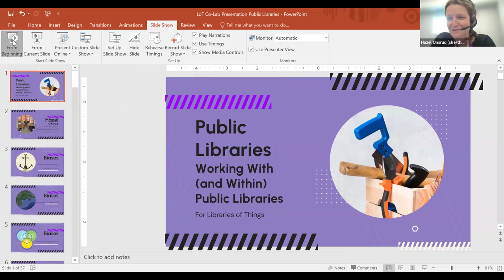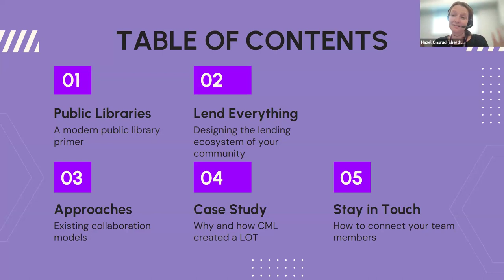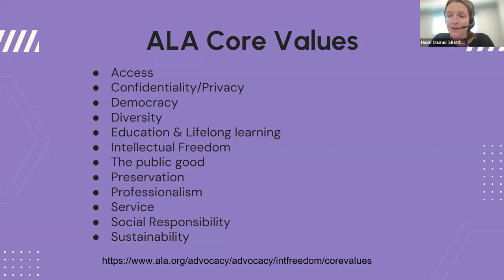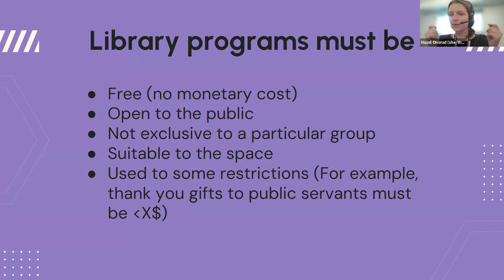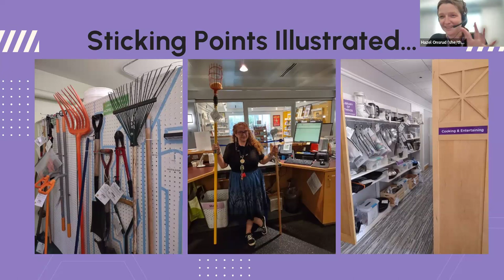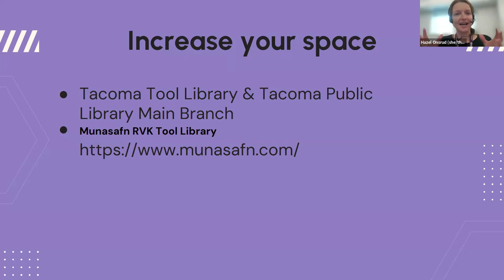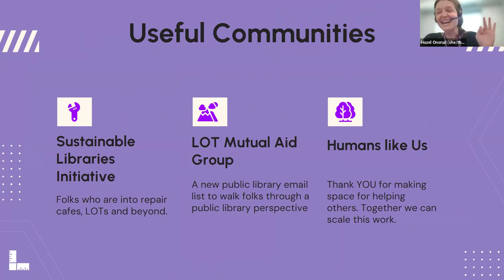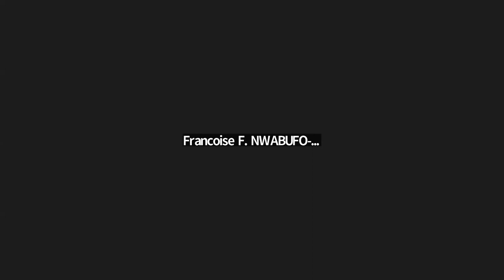Library of Things Co lab Session 12: Public Libraries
Join Shareable for our free Library of Things Co-Lab!

Our Twelfth  Session on Public Libraries was led by Hazel Onsrud of Curtis Memorial Library.

Libraries of things (often called LoTs) are a community space for the social practice of borrowing and sharing to take place. They hold true to the traditional mechanics of a library while pushing borrowing material to a new edge. Instruments, gardening tools, camping gear, sporting equipment, and more are up for grabs to be borrowed throughout the community.
The Library of Things Co-Lab makes this culture-change movement accessible for every community of resilience. This Co-Lab operates as a resource-sharing hub that guides organizers through the process of incubating and strengthening libraries of things as a social practice for communities.

The Co-Lab offers a robust digital toolbox, educational resources, a peer support network, facilitated project groups, monthly educational sessions, and a fellowship for a select group of organizers in marginalized communities in the US who will receive additional resources to incubate a LoT in their community.

The FREE Co-Lab will feature 12-weekly workshops running from Tuesday, March 5th to Tuesday, May 21st.